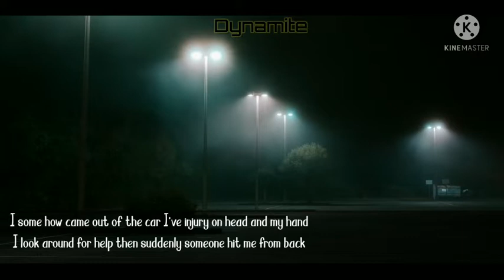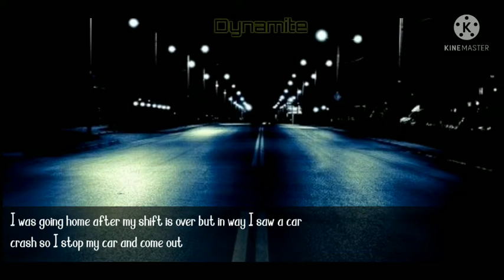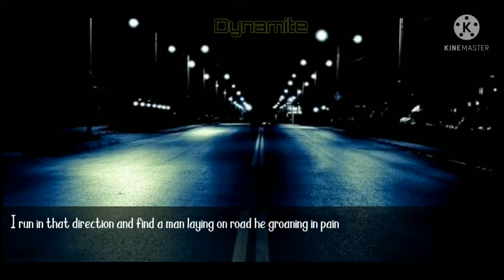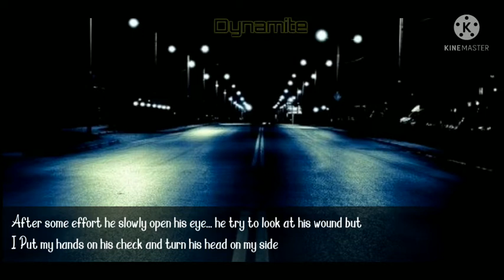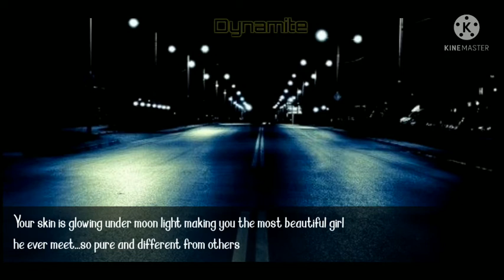When mafia king get obsessed with his Savior....Pt-1 || Joen Jungkook shots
Hello,
Everyone this is my first time writing FF.so pls show your love and avoid spelling as well as grammatical mistakes... English is not my first language...Thank you

*Story and editing is mine only...music and background belongs to their respected owners*